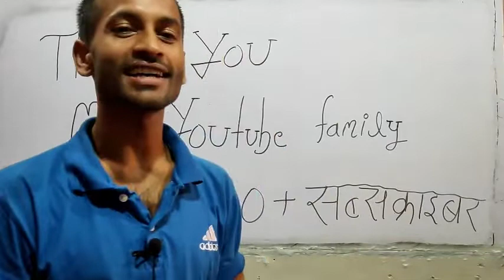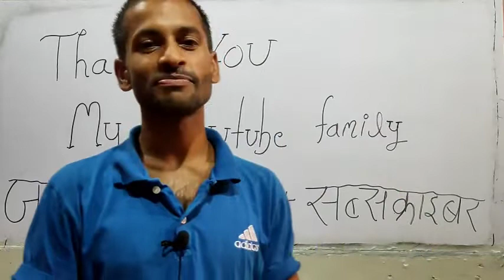Complete 100 Subscribers।Thank You YouTube family।